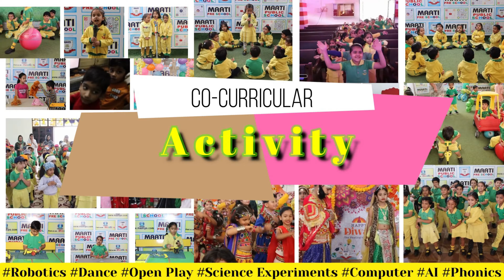New Year's Dance Extravaganza | MAATI Pre & Public School Highlights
🎉 Celebrate the New Year in style with MAATI Pre & Public School's electrifying dance competition! 💃✨

Get a sneak peek into the exciting highlights of our grand event as we ushered in the New Year with rhythm and moves.

From captivating choreography to the energetic spirit of our talented participants, this preview offers a glimpse into the thrilling celebration. Join us as we prepare to unveil the complete spectacle of our New Year's Dance Competition.

Get ready to be dazzled by the talent and excitement!